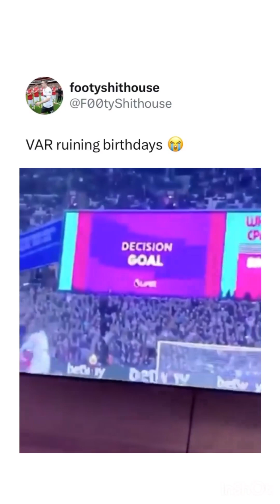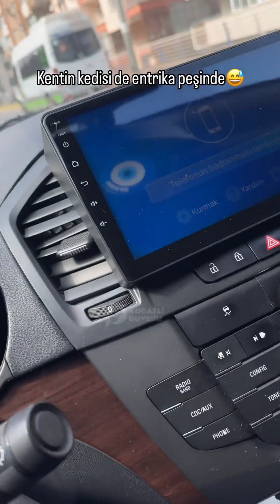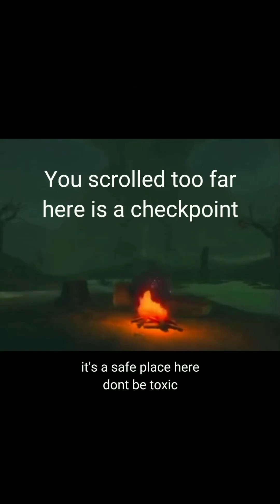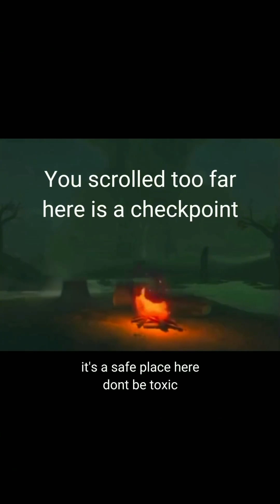Get Over Hump Day 36! MATURE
Thanks for your support, as always!

His name is Josh and my name is Rifat, we're father and son and we both love Pokémon, who doesn't?! Together we want to bring joy and fun to everyone all around with anime/movie/cartoon card pack openings, movie and cartoon reviews, having fun at theme parks, online gaming and we want to share that with you!

We have got the Joshpotty army here, everyone's ready, join in and let's goooooo!